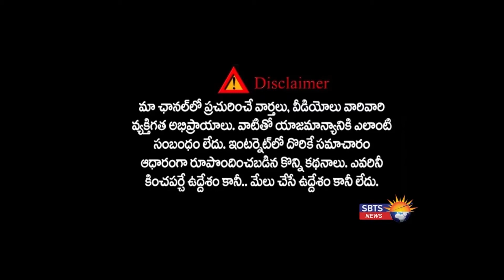TELANAGANA JOBS NOTIFICATION 2021:TELANAGAN STATE AIDS CONTROL SOCIETY JOBS